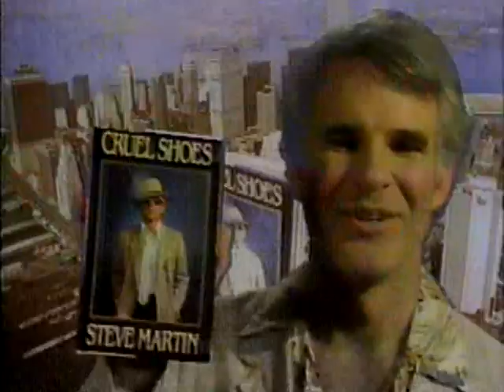Steve Martin Cruel Shoes 1980 TV commercial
A 1980 commercial promo for Steve Martin's short-story collection "Cruel Shoes".